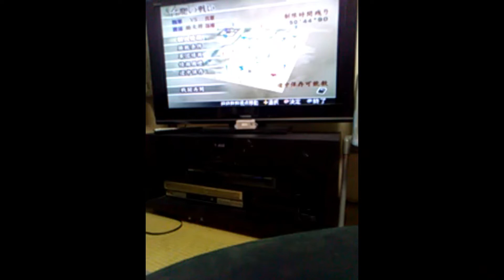三國無双４張遼最強武器入手後編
後編です。覚醒甘寧動きも速く攻撃力も強い手がつけられません。しにかけの状態まできました。張遼の最強武器入手が難しいと言われているのが甘寧です。呉最強の武将です。三國無双４でいえば。おまけに張遼の攻撃速度が遅いので大苦戦です。甘寧を倒せば山場は終わりです。次回は張こうの最強武器入手です。このシナリオは楽勝です。